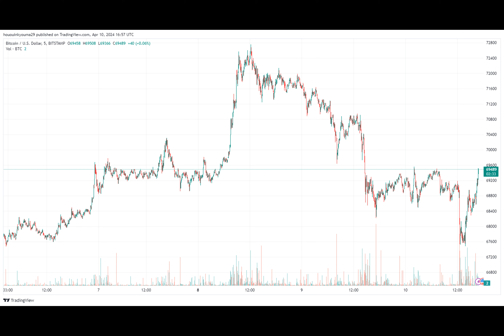Bitcoin 2 Months Through “Euphoria Wave,” How Long Was The Last One?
On-chain data shows Bitcoin has been going through a “euphoria wave” for two months. Here’s how long it was in this phase during the last bull run.